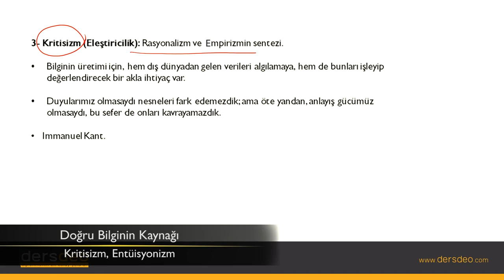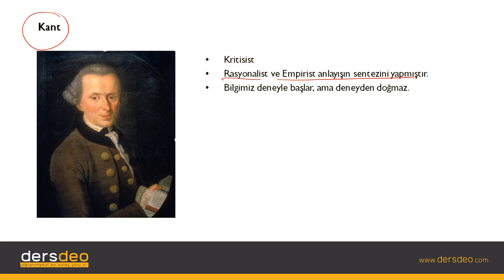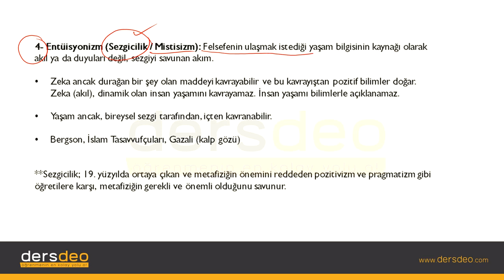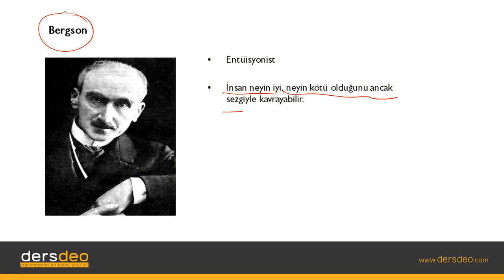Felsefe, Doğru Bilginin Kaynağı, Kritisizm (Eleştiricilik) #05